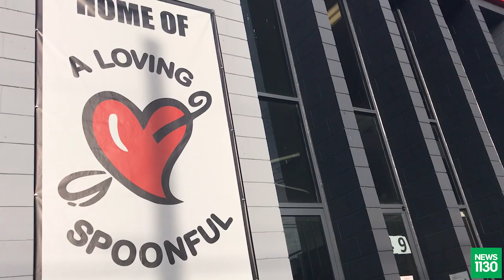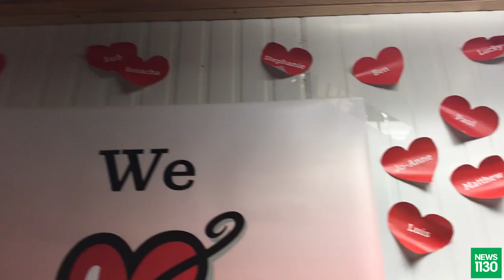A Loving Spoonful's Great Big Give breakfast fundraiser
A Loving Spoonful's Great Big Give breakfast fundraiser returns to Mary's on Davie for another year of fun to raise money to provide nutritious meals to those living with HIV/AIDS.